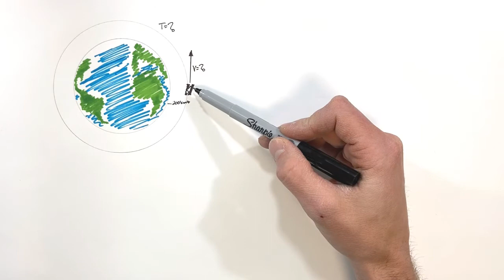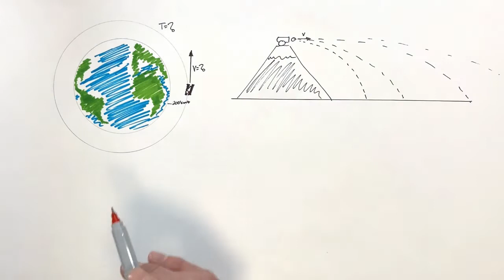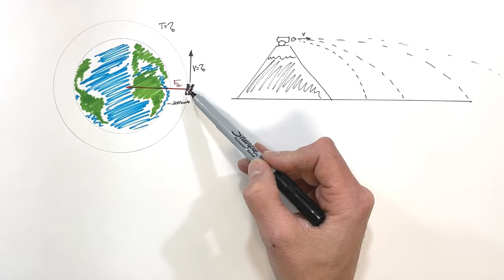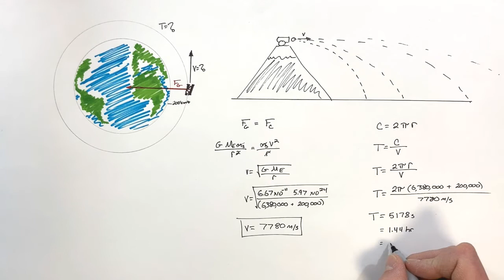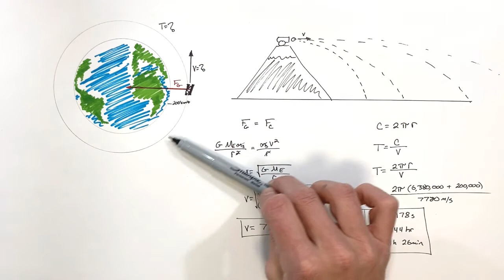Period and Velocity of a Satellite in Circular Orbit | Physics Explained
In this video we use Newton's law of universal gravitation along with centripetal force to derive the period and velocity of a satellite in orbit.

This problem is in most introductory physics courses including AP Physics 1 and AP Physics C Mechanics.